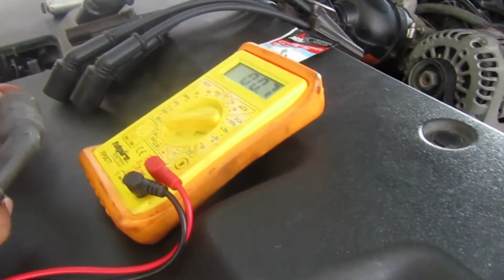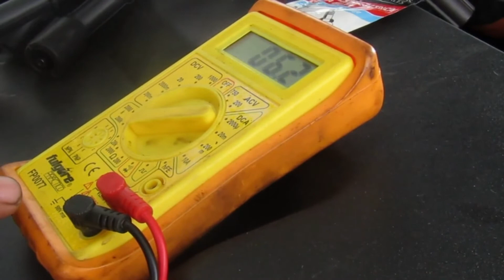causas del código P0307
En éste vídeo tendrás una idea de cómo puedes resolver el código P0307